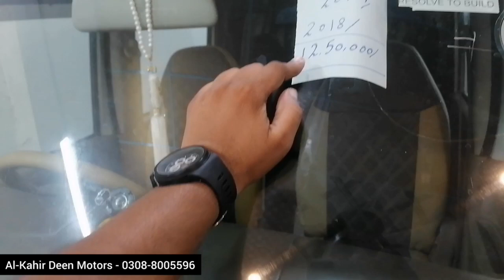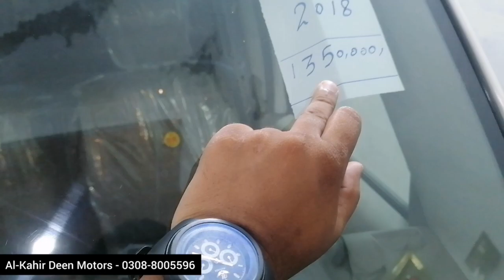Good Condition Used cars for sale in Pakistan| Gujranwala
Suzuki wegon R
Suzuki every
Honda city
Honda civic
Suzuki every wegon
Toyota fortuner
Nisaan days
Every mazda

Al kahir Deen Motors
Gujranwala